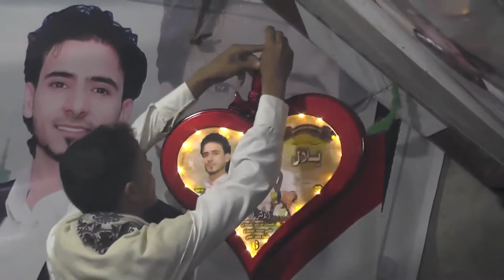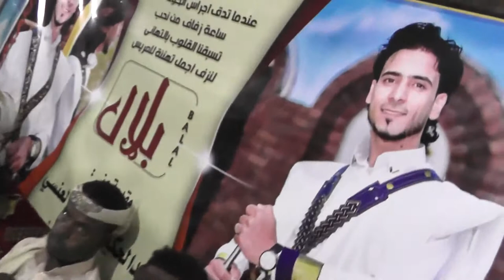عرس الغالي / بلال الشجني رقم 5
دامت افراحكم ال الشجتي
يوم الاربعاء الحناء
 بتاريخ 2020/7/22
الحزء الخامس 5